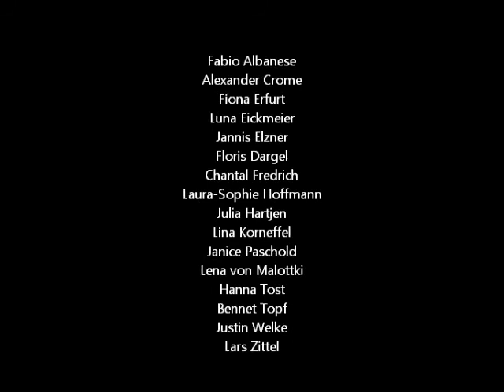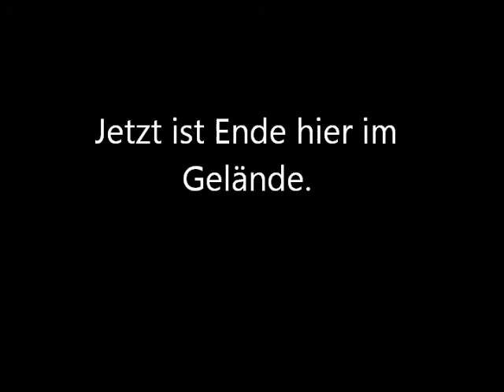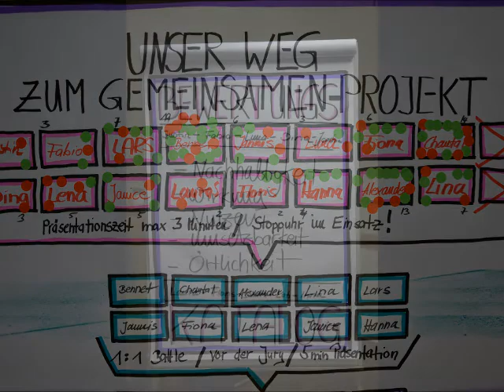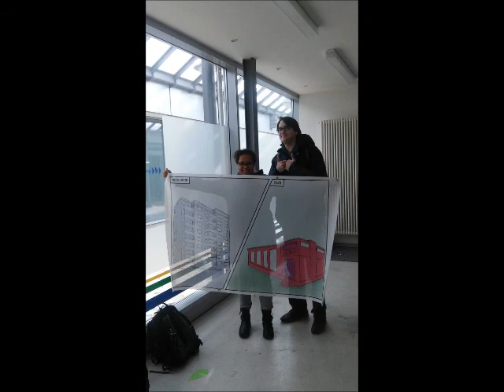URBAN ART Westhagen DER ORT - DIE ENTSTEHUNG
Wie ist URBAN ART Westhagen, das einzigartige Kunstprojekt in der Zusammenarbeit der Heinrich-Nordhoff-Gesamtschule (HNG) in Wolfsburg mit der NEULAND Stiftung Wolfsburg, eigentlich entstanden und was steckt dahinter?

Erlebt in dem Film von Pädagogin Kati Seugling noch einmal das spannende Projekt. Spannend auch der Blick auf die dem Abriss geweihte und inzwischen verschwundene Hochhauskulisse von Westhagen, einem Stadtteil im Umbruch.

Hat dir das Video gefallen? Dann lass einen Daumen da.

Dein Team der NEULAND Stiftung Wolfsburg